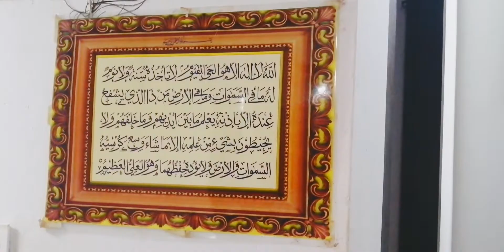welcome to my Home /2400sqft/4 bedroom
എന്റെ Home Tour ഒന്ന് കണ്ട് നോക്കിയാലോ